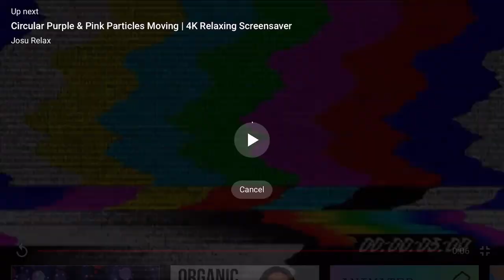CRAZY HIGH HEEL BOWLING!!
BOWLING IN HIGH HEELS AND PANTYHOSE WITH TIGHTS ON MY HEAD! I AM CRAZY BUT HOPE YOU FIND THE VIDEO FUNNY! THIS WAS A LATE NIGHT BUT FUNNY GAME!

THANKS SO MUCH FOR EVERYTHING!!